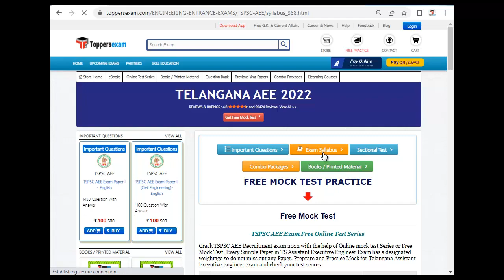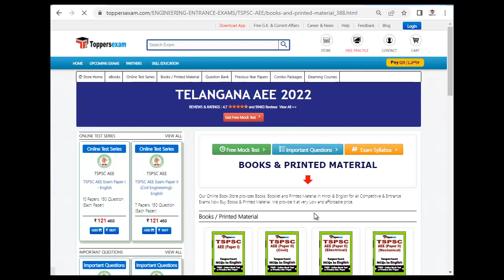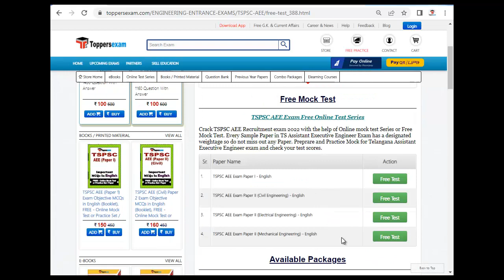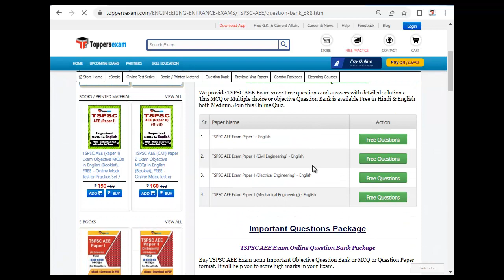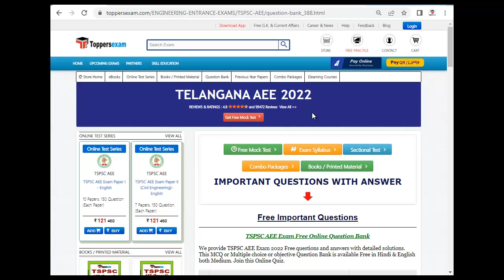TELANGANA AEE Notification 2022 | Best Books | Sample Paper | Syllabus & Pattern | Study Material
TELANGANA AEE 2022 Exam 2022 Detailed, Update Syllabus & Pattern. For Preparation of TELANGANA AEE 2022 we Provide Books, eBooks, Booklet, Sample Paper, Solved Paper, Printed Material, Mock test, MCQ, Practice Set, Exam Pattern , Previous Year Paper,  Important Questions, Preparation Tips & Strategy TELANGANA AEE 2022 Exam , Study Material and More at Toppersexam.com